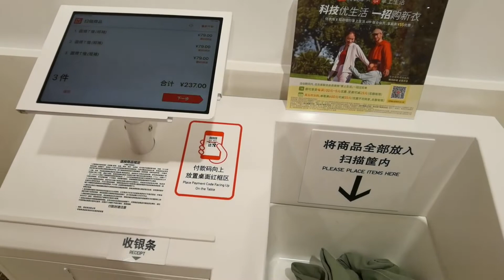张小姐带72岁父亲买衣服，给老爸买衣服太费劲，看完视频就明白了